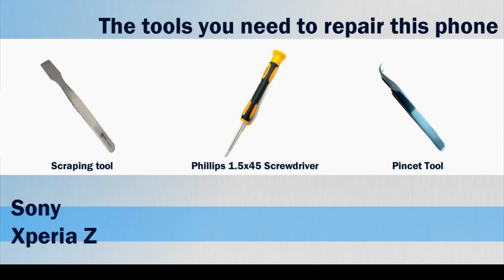Sony Xperia Z repair, disassembly manual